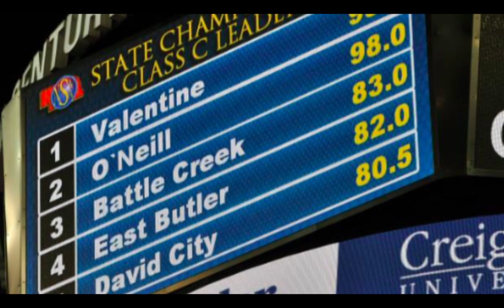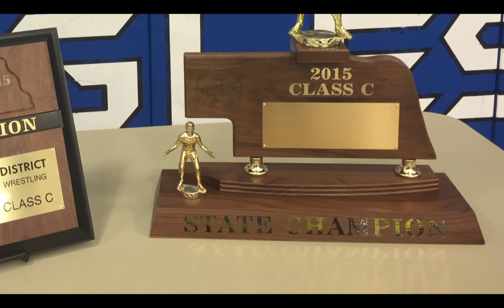Kaboom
2015 O'Neill Wrestling Highlight Video